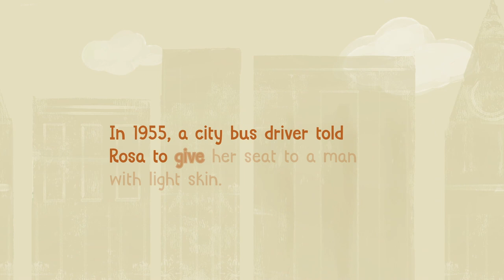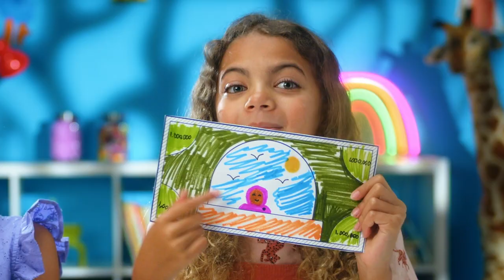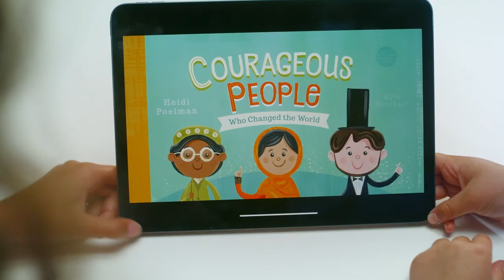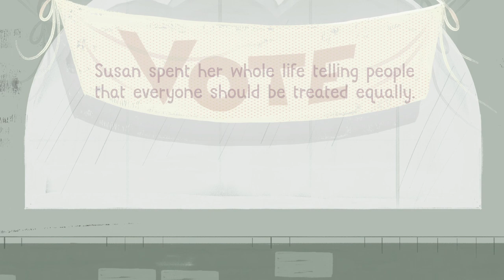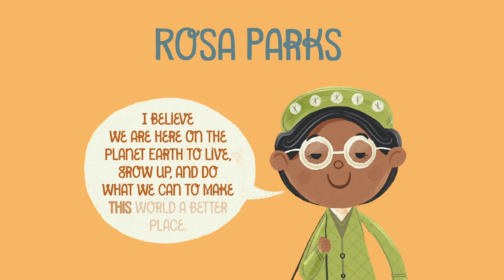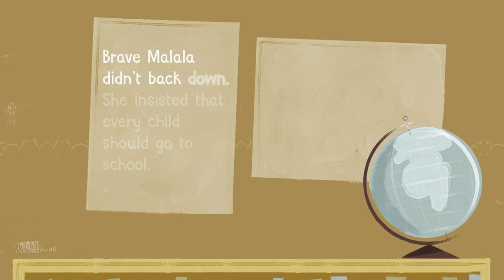Activity + Read Aloud: People Who Changed the World! | Vooks Narrated Storybooks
Chapters:
0:00 Courageous People Who Changed the World
8:50 Activity
12:07 Read Again